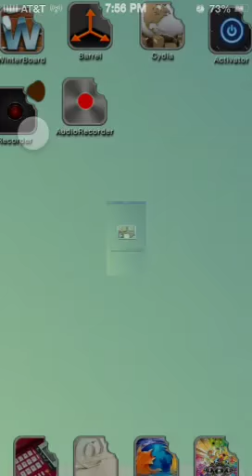JUWON YOUNG GRINDING